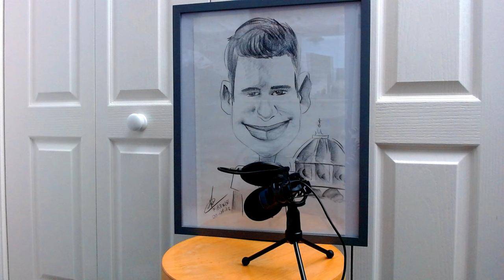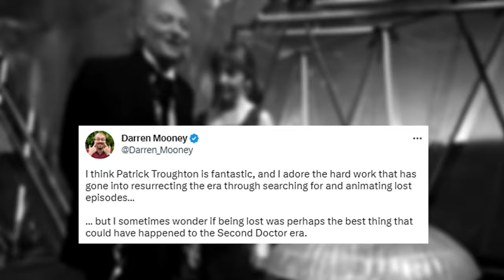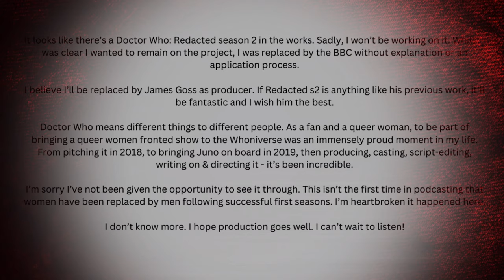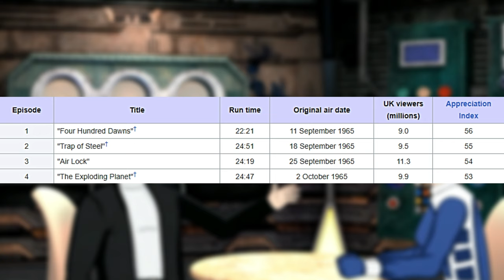Worst Episode Ever | Doctor Who Reviews | Galaxy 4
Sources:
. DWM Special Edition 12 'In Their Own Words Vol. 1 (2005)
. About Time Vol.1 Tat Wood & Lawrence Miles (2006)